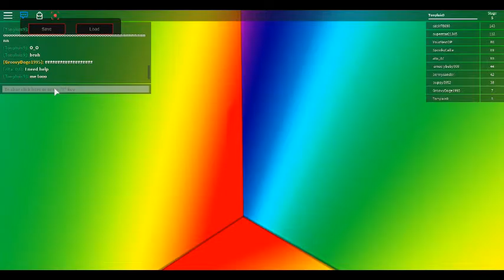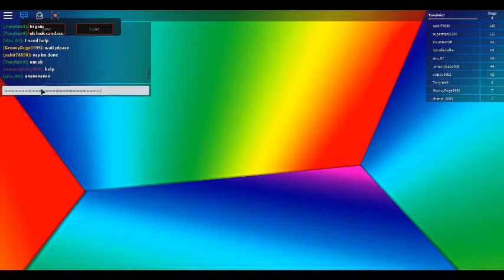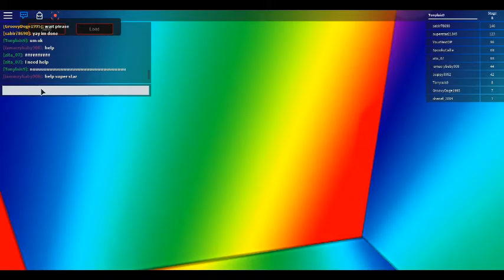My first roblox video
Hellooooooooooooooooo im back from making a another video this is my first roblox video so pls like